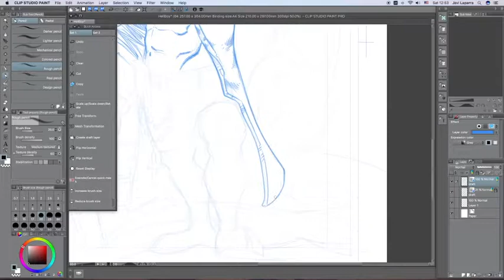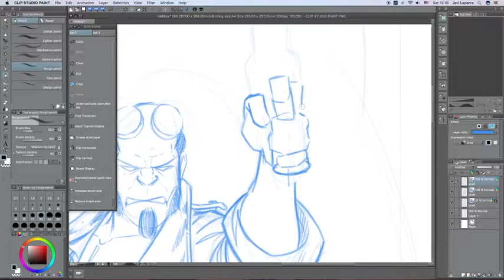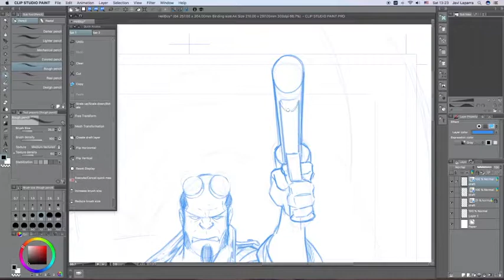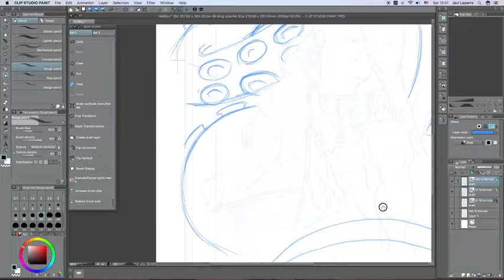HellBoy Sketch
HellBoy Sketch! Ill ink it as well and a friend of mine will color it!